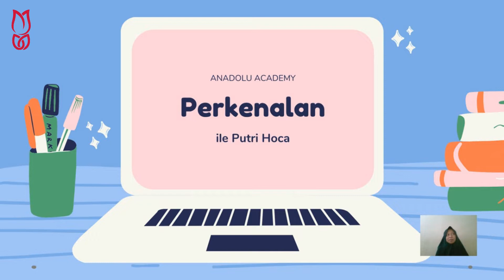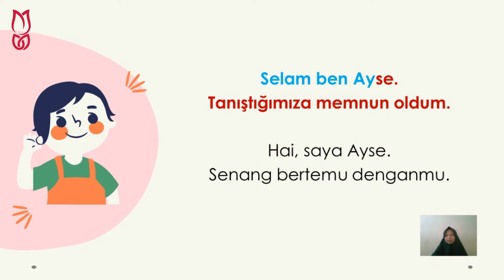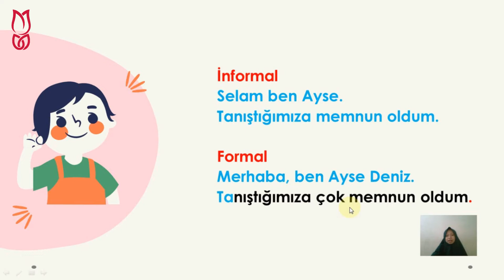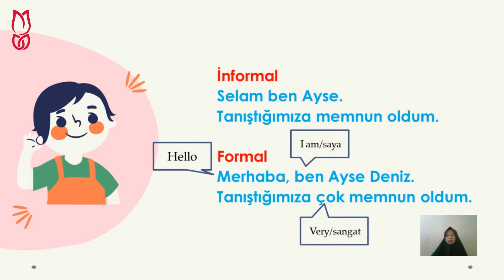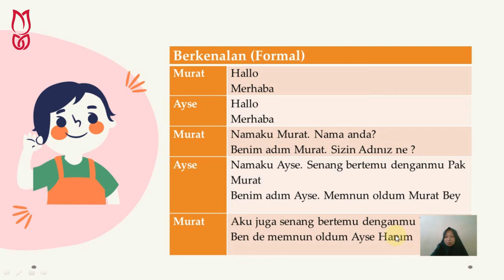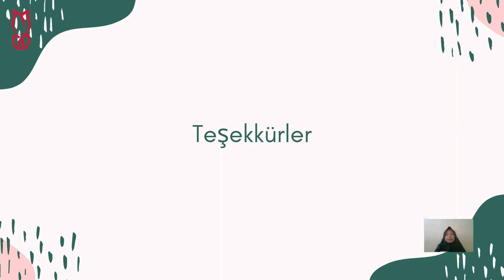Perkenalan Saat Bertemu dalam Bahasa Turki | BELAJAR BAHASA TURKI | PART 25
Mau informasi terupdate seputar Beasiswa S1, S2, S3 di dalam dan luar negeri? Silahkan JOIN group disini:

ABOUT STUDYGO
StudyGo merupakan platform terbaik untuk belajar bahasa asing, IELTS, SAT, bimbingan mendapatkan beasiswa dan pendampingan kuliah di luar negeri. Lebih dari 20.750+ siswa sudah join dan mendapatkan manfaatnya. Saatnya giliran kamu!